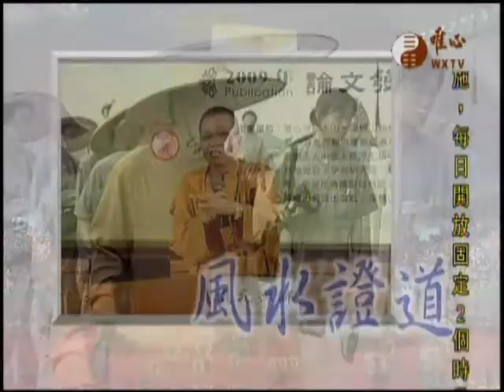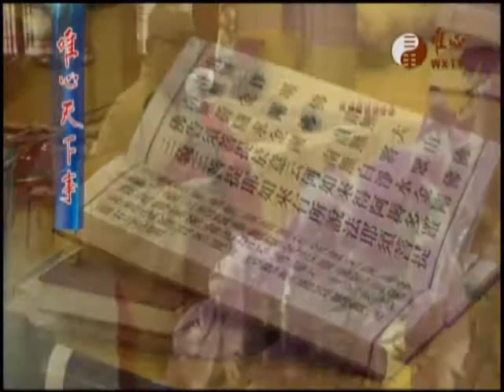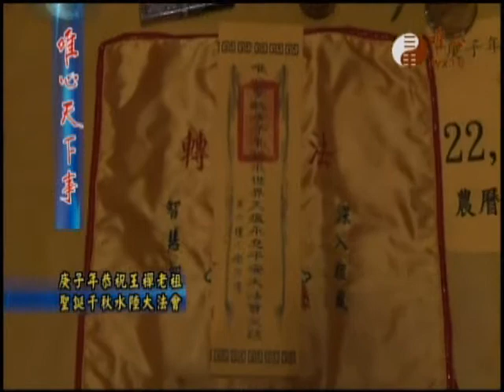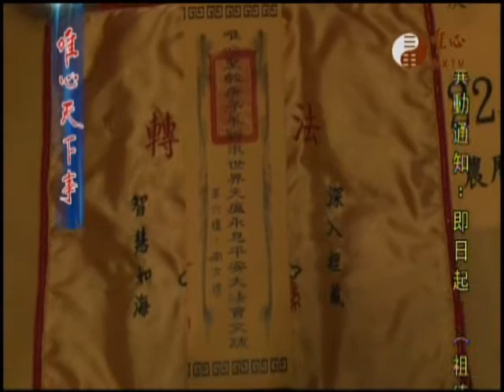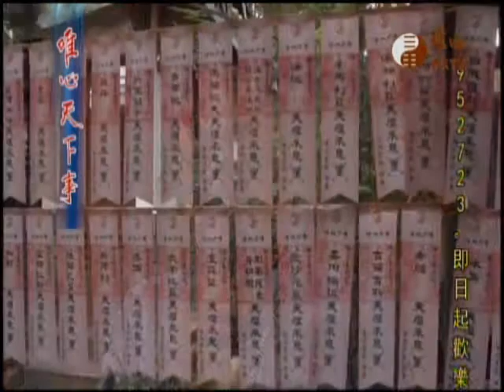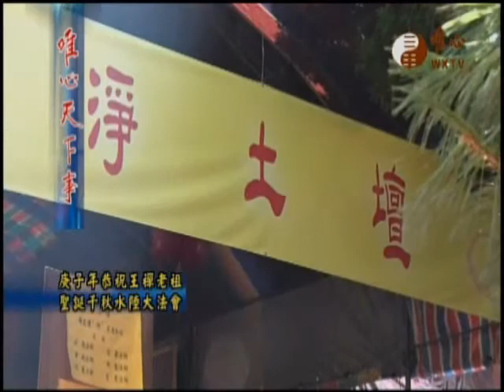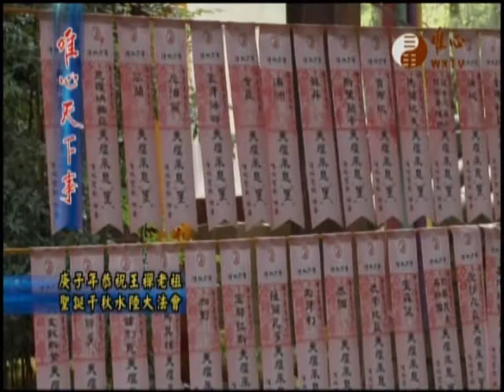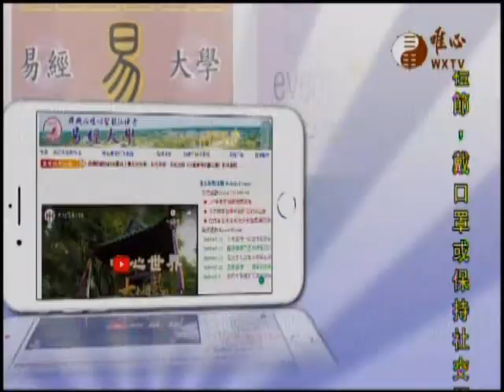唯心天下事3093